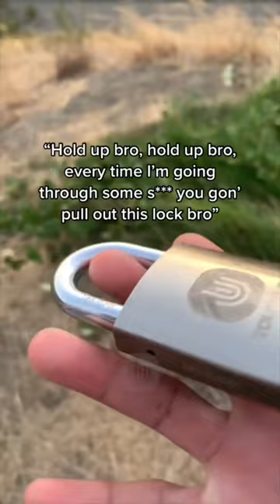Touchlox Guy Gets Divorced